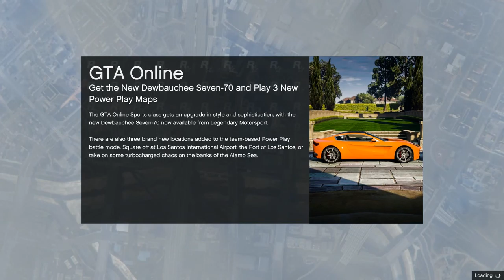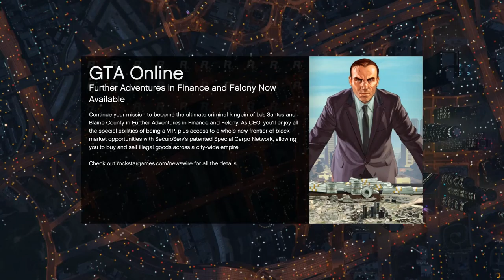Let's Play GTA5: Cunning Stunts - The Gauntlet and Friends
First runs on a Cunning Stunts track for my new Gauntlet and for my Fusillade, plus we break out the Mirthmobile and the "Black Knight Special" Entity XF  if memory serves. (I thought about "The Blackknightmobile" as a nickname for the car, but that seemed cumbersome. Perhaps "SpinzyGoBoom" would be a better nickname...